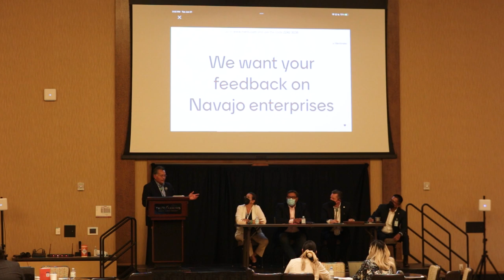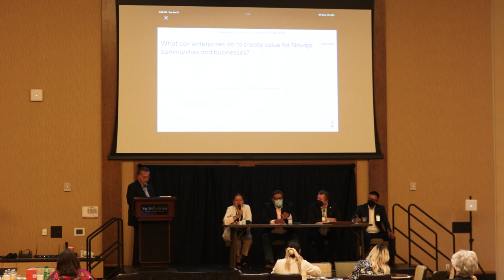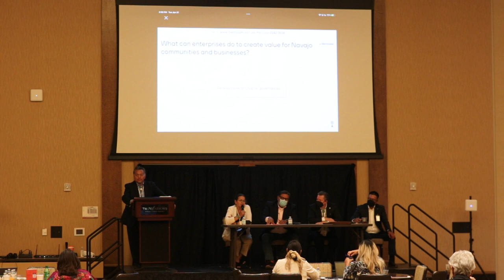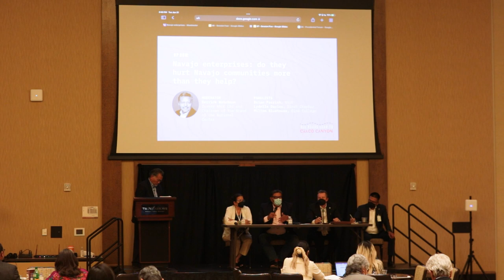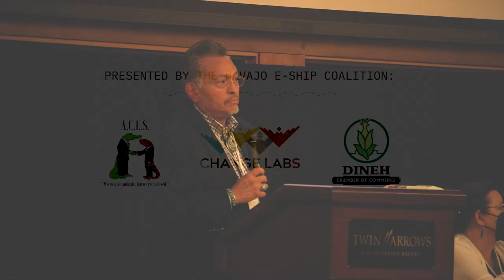Navajo enterprises: Do they hurt Navajo communities more than they help?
During the pandemic, the Navajo Nation was allocated nearly $2 billion in ARPA funds and $600 million in CARES funds, nearly half of which was committed to Navajo tribal enterprises. While many of the enterprises create jobs on the reservation, they also frequently compete with or undermine small local businesses. For example, Navajo enterprises aren’t held accountable for the amount of money they contract to non-Navajo businesses. Similarly, they can create and manage brands that directly compete with local businesses. Do tribal enterprises, which should be stimulating our economy, do more harm than they do good? What needs to be done to ensure that Navajo communities benefit from its enterprises?

This panel discussion is moderated by Derrick Watchmen, former CEO of the Navajo Nation Gaming Enterprise. Mr. Watchman is joined by Lydelle Davies (Dineh Chamber of Commerce), Milton Bluehouse (Diné College, Brian Parrish (Navajo Nation Gaming Enterprise), and Carl Jim (Navajo Nation Gaming Enterprise).